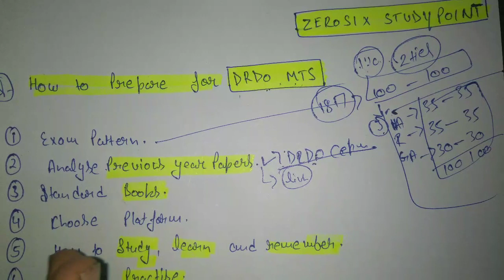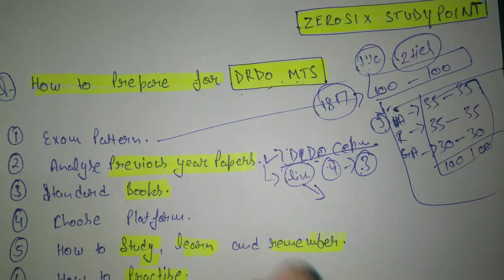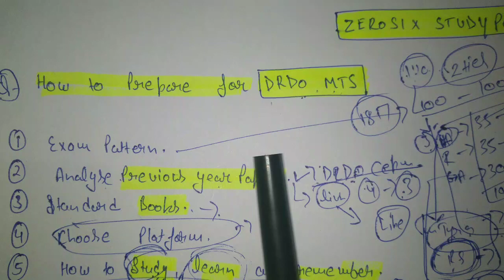How to prepare for DRDO MTS || complete strategy for beginners in comptetion || drdo mts all details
In this video we have discussed how you can prepare for drdo mts in right way if you wants to crack drdo mts.
Exams are all about strategy guys.
So make a strategy and follow it.
Check all the links below they will help you reach your goals.
And if you are reading if without watching full video just go back and watch it till the my brother/sister.